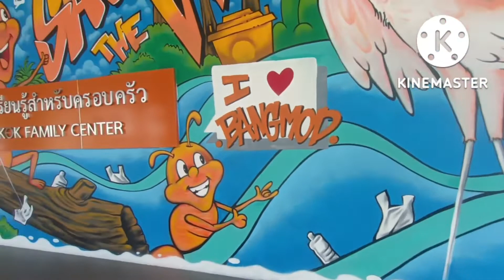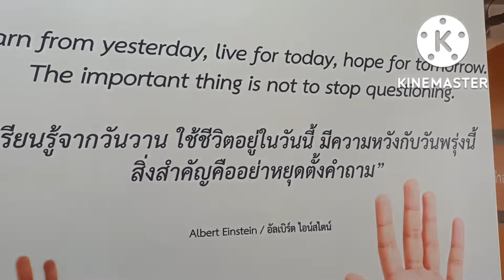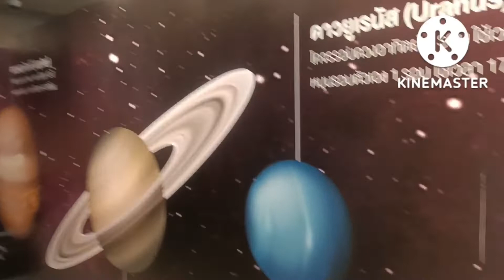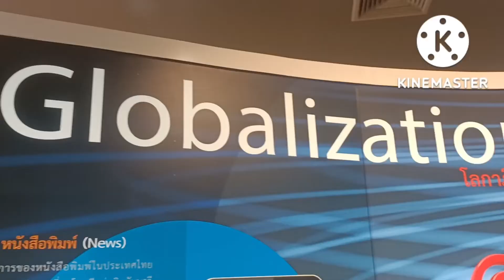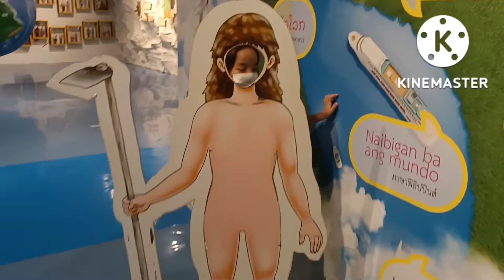กิจกรรมวาดภาพ พิพิธภัณฑ์เด็ก กรุงเทพมหานคร แห่งที่ 2 ทุ่งครุ